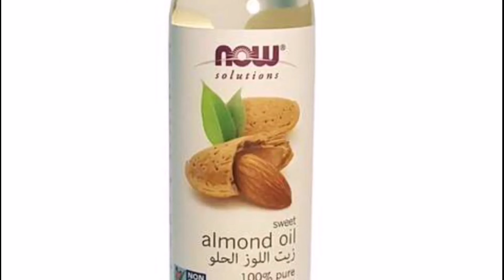በዉድ ዋጋ የሚገዛዉን የፊት ኪሬም በነፃ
ድንች እርድ ማር የለዉዝ ዘይት ኮኮናት ዘይት የቨይታሚን E ዘይት እርድ